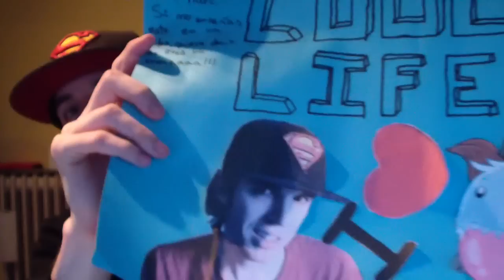YOUNG FEST (6 entradas VIP ) VUESTROS REGALOS Y MGW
Pon un Troll en tu vida, Si te quieres reír eres bienvenido :D